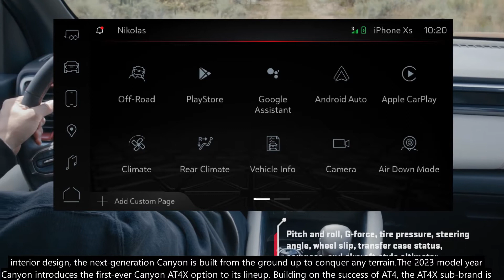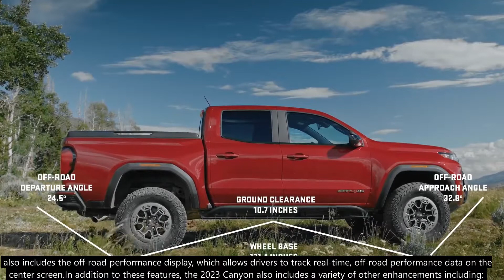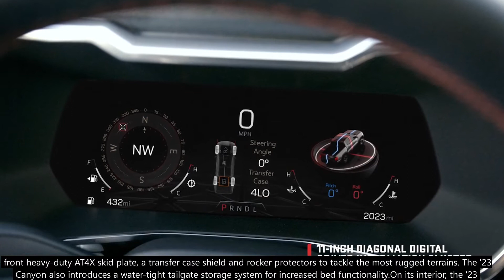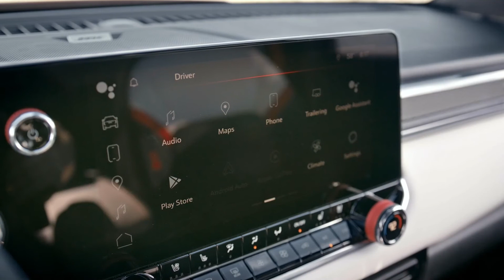GMC Canyon AT4X | Features & Details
Introducing the 2023 GMC Canyon AT4X - The Most Advanced Off-Road Midsize Truck